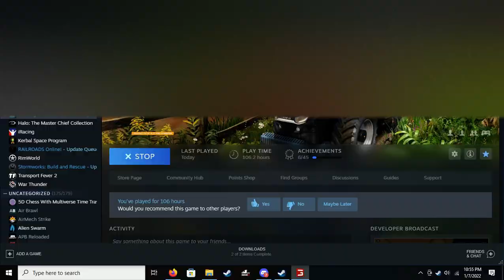What the Side by side doin?